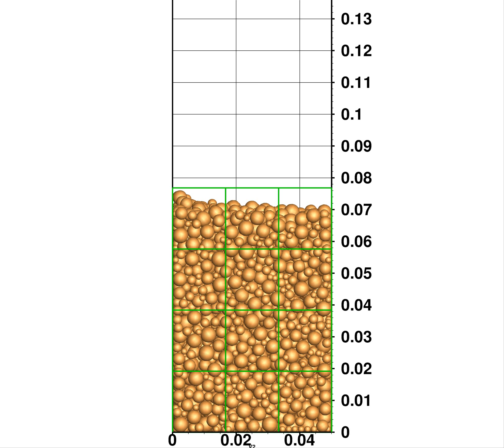08 damp 0 8 zoom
00115b-5k mixed spheres zoomed-in